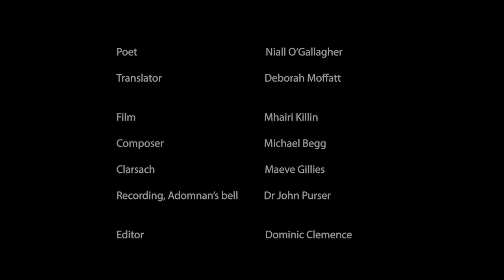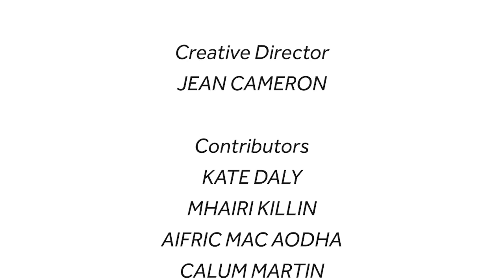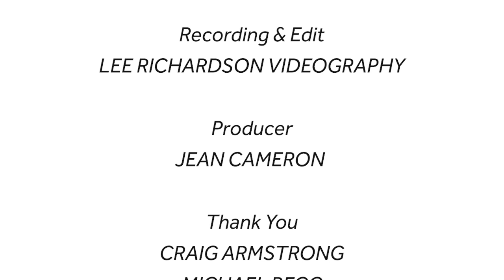Spiorad an àite / Spirit of place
A celebration of 1500 years from the birth of St Columba (Colmcille1500)

Featuring:
Presenter:  Pádraig Ó Tuama

02:37  Film: NAVIGATION
Marlene Millar
Sandy Silva
Kate Daly
Lismorahaun Singers

13:32  Poetry:  Afraic Mac Aodha

20:59  Poetry:  Eòghan Stewart

29:05  FILM:  CALLING TIME / AM BEUL CHOLUIM CHILLE
Niall O’Gallagher
Mhairi Killin
Michael Begg

46:06  Poetry:  Deborah Moffat

48:37  Interview:  Calum Martin

55:29  FILM:  THE EDGE OF THE SEA
Calum Martin
Craig Armstrong

Creative Director & Producer: Jean Cameron
A Scottish Poetry Library Commission for Colmcille 1500
Supported by Bòrd na Gàidhlig
Poets' readings and conversations filmed and edited by Lee Richardson Photography